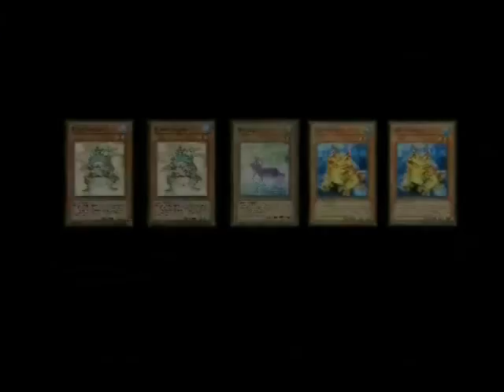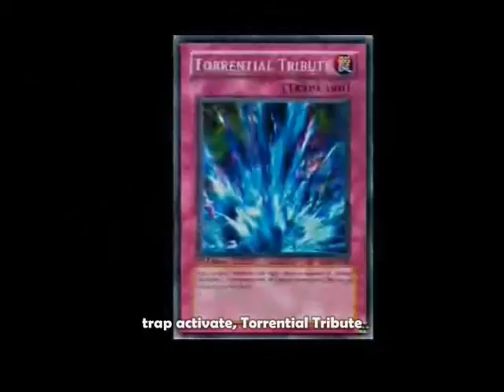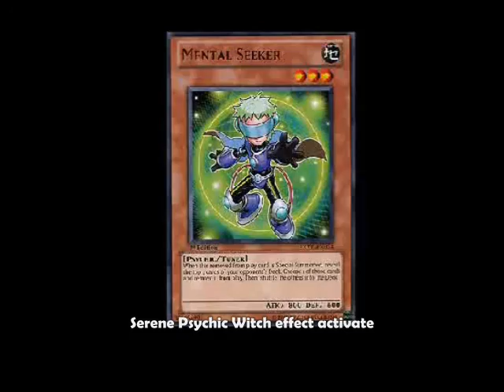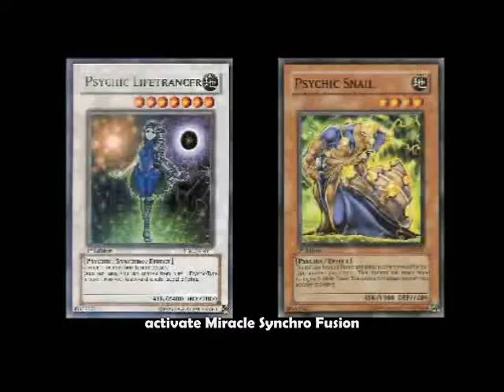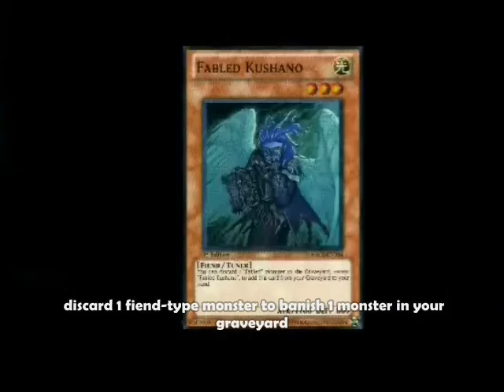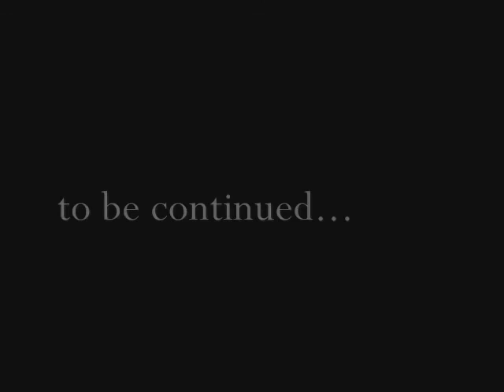Gluttony X Envy X Lust - 7 Duels of Fate 4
-My own Yu-Gi-Oh 2D Animation series-
Jiyu, Kai, and Maki had their first victory after defeating the annoying duel tactics of Greed, Wrath, and Sloth but now it's a whole different story when they are faced with their next opponent, Gluttony, Envy, and Lust whose decks are on a competetive level. But there's more... Familiar silhouettes.